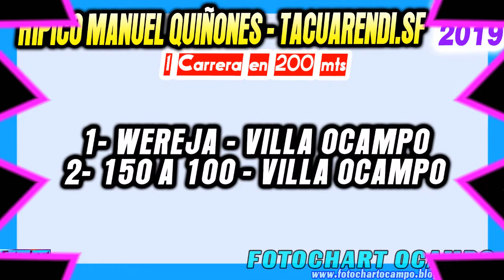WEREJA - Tacuarendi.SF 03-03-2019